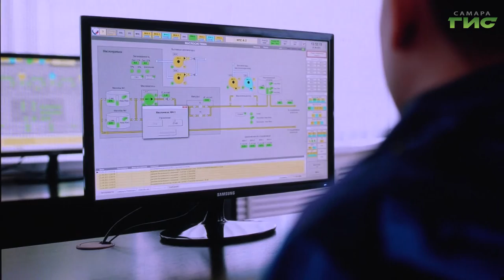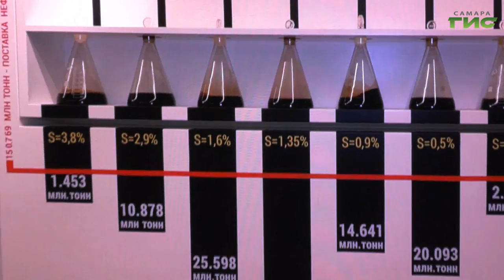В Самаре отметили день нефтяника и поздравили с праздником передовых сотрудников отрасли